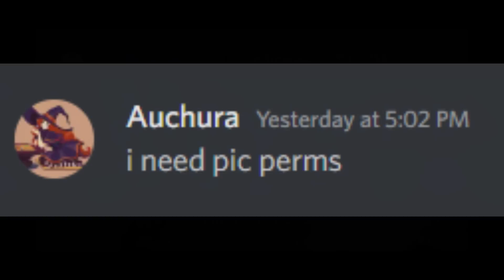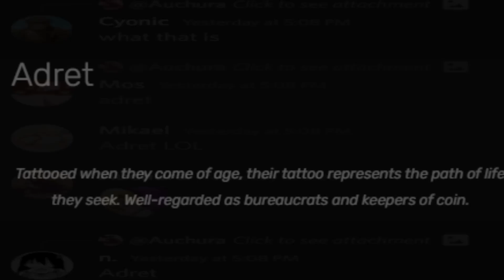Deepwoken Unsolved | The Secret Race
A strange race I haven't seen... is it real?
If you enjoyed the video, leave a sub!